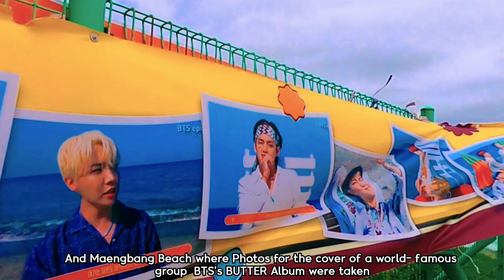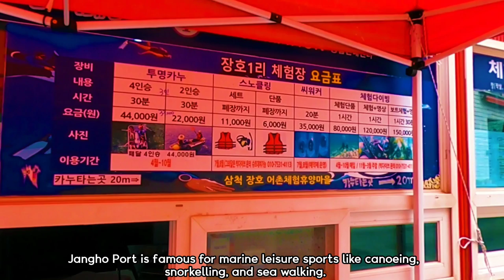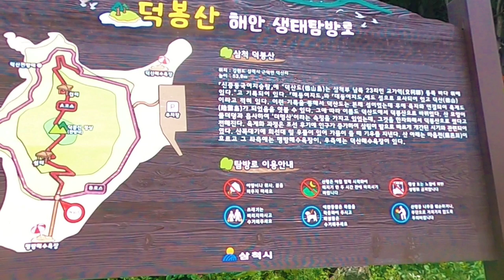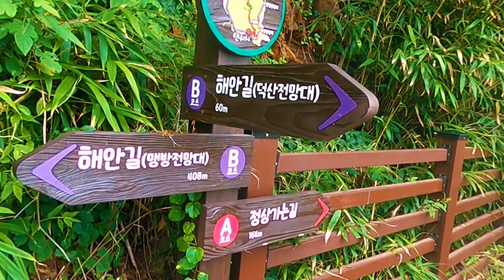Trip to Samcheok,Korea - Napoli of Korea Jangho Port.BTS BUTTER Album Maengbang Beach.Deokbong Trail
This video shows you trip to Samcheok of Korea.  It shows Jangho Port called Napoli of Korea, Maengbang Beach where BTS's BUTTER Album Jacket photos were taken and Deokbong Eco Trails.